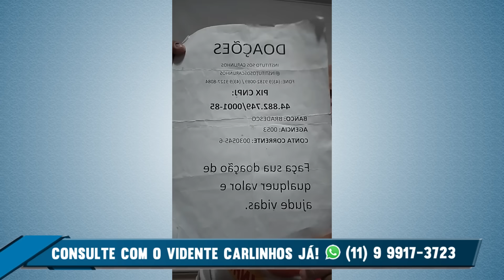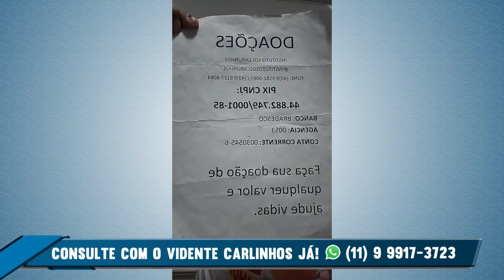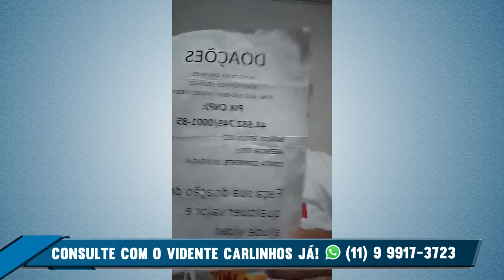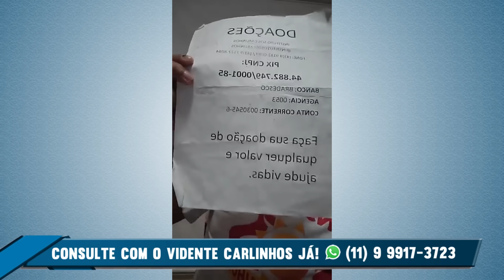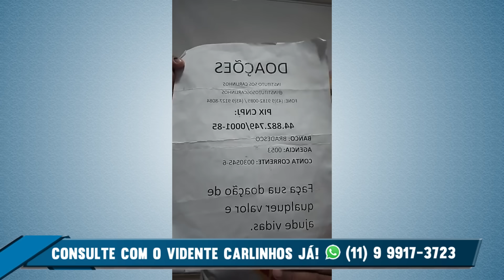Carlinhos Vidente revela PABLO MARÇAL está CORRENDO RISCO DE VIDA! o novo prefeito será o...